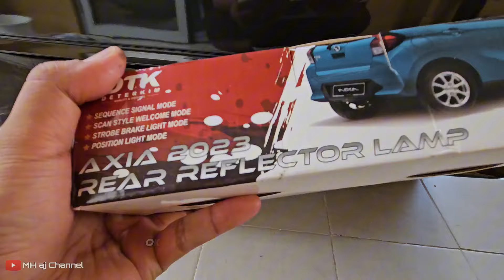Upgrade Axia 2024 kamu dengan Rear Bumper Reflector Lamp - Pasti tak menyesal!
Baiklah kali ini saya share racun kuat untuk Perodua Axia 2023 kamu dengan rear reflector lamp untuk bumper belakang ini. Pilihan saya untuk axia warna granite grey ialah lamp smoke paling sedap dilihat.
Saya share juga cara pasang dan lekatkan pada bumper senang saja, cuma kan wiring tu korang komen lah sesuai atau tidak.

Bila buat survey model Axia ni atas jalan, ramai yang guna reflector bumper ni dan nampak segak tidak kosong sudah bumper tu.

Macam biasa saya share link untuk memudahkan korang 'add to cart'

Title : Upgrade Axia 2024 kamu dengan Rear Reflector Lamp bumper - Pasti tak menyesal!